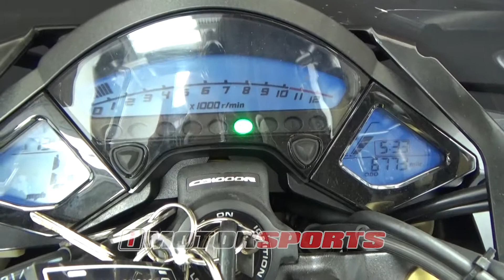2012 Honda CB1000R A3518@ iMotorsports